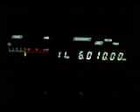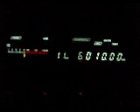6.010 La Voz de Tu Conciencia, Colombia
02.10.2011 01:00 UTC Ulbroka